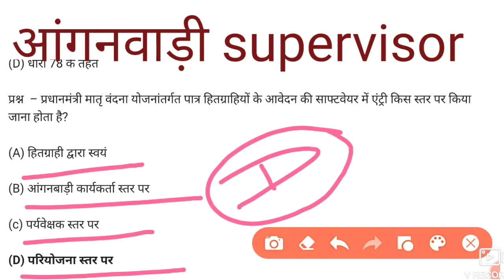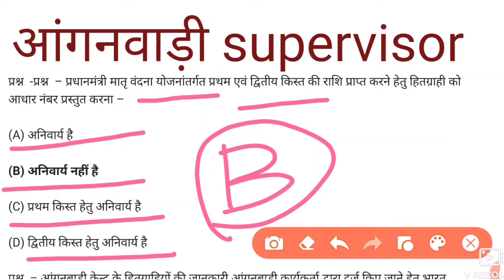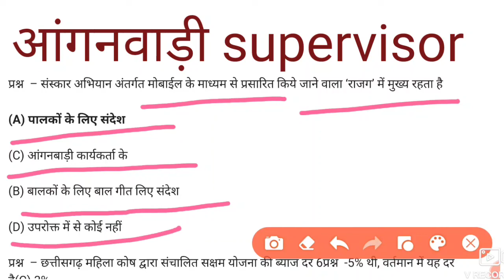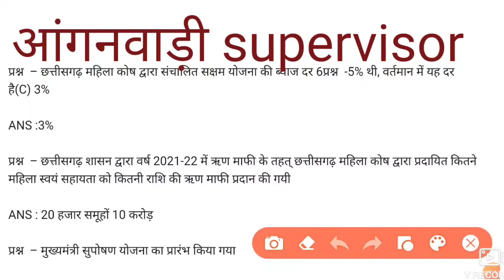Part 5 महिला पर्यवेक्षक प्रश्न उत्तर || महिला सुपरवाइजर MCQ || CG Vyapam Quiz || mahila paryavekshak